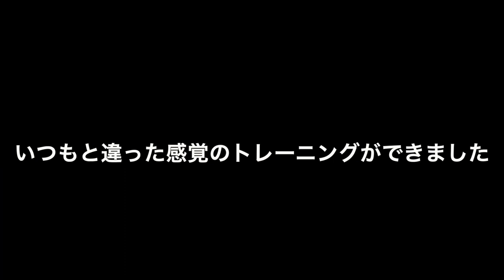初オーストラリア&初 MMA海外試合【前編】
初の海外試合の様子です！オーストラリアに行ってきました。